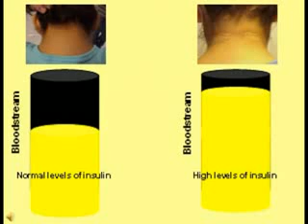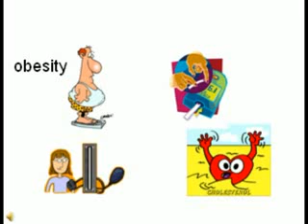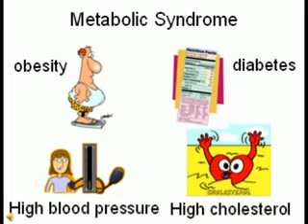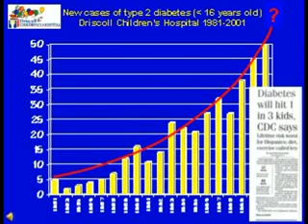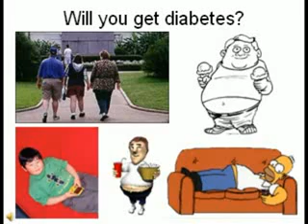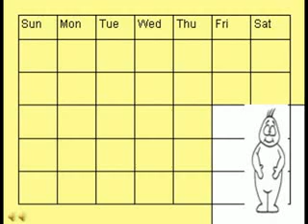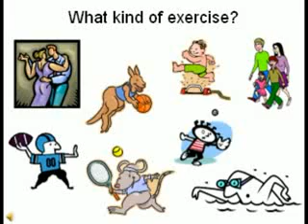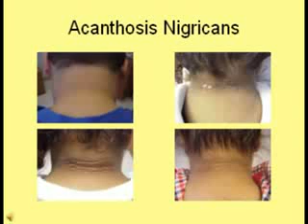Acanthosis Nigricans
Acanthosis nigricans (AN) is a marker on the skin found on children or adults at risk for having or developing type 2 diabetes. There is considerable confusion about what it means to have AN as well as how it should be best managed. This short video explains AN using simple terms and visual images and answers common questions about how it is best treated.